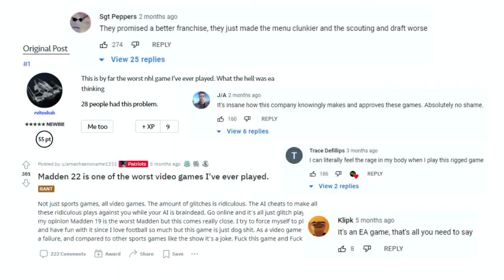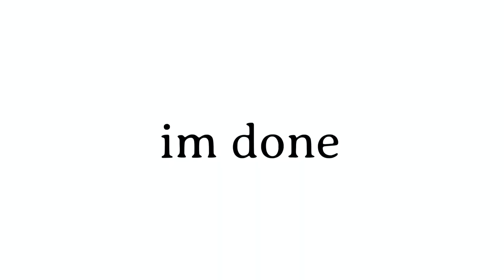Sports Games Are The WORST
The current condition of the sports gaming industry sucks. It's poo poo and I hate it.